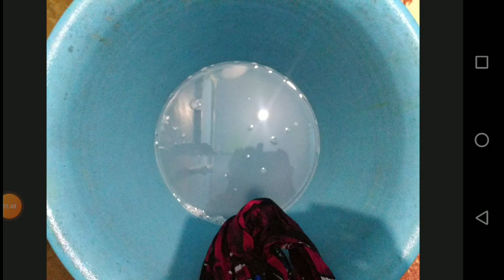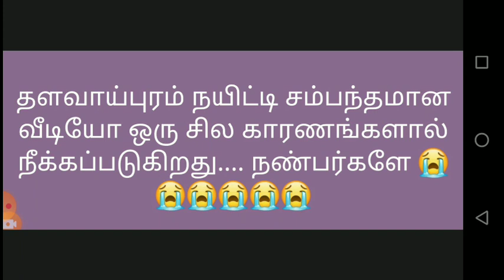தளவாய்புரம் நயிட்டி சம்பந்தமான வீடியோ நீக்கம்...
மன்னிக்கவும் நண்பர்களே..